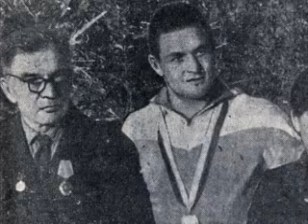Моя Караганда #44 Анатолий Колесов